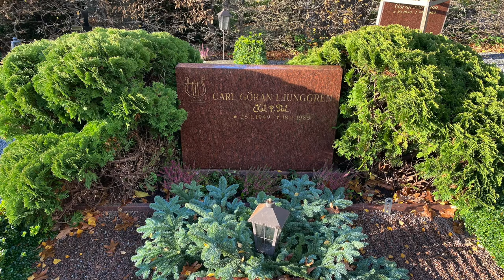Norra kyrkogården Lund - Carl Göran Ljunggren (Kal P Dal)